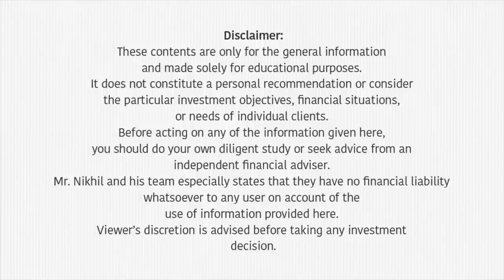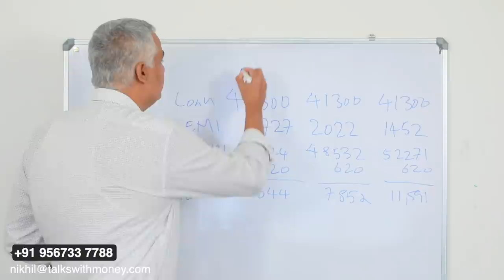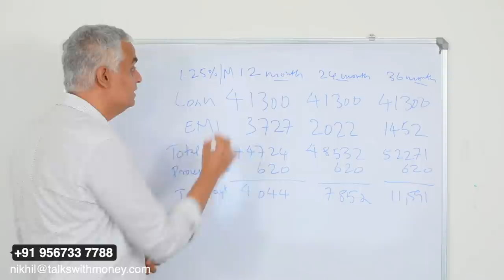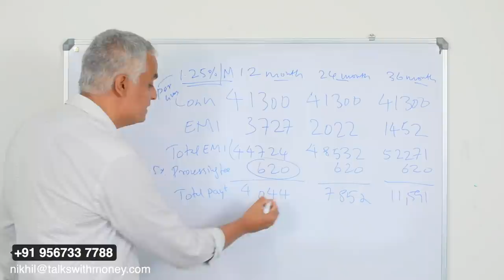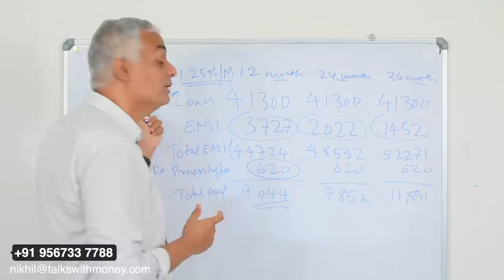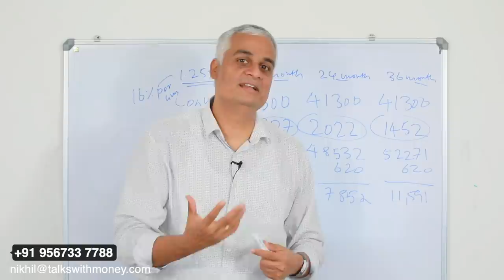നിങ്ങൾ ക്രെഡിറ്റ് കാർഡ് ഉപയോഗിക്കുന്നവരാണോ? | Credit Card